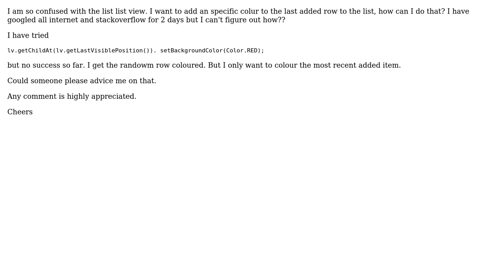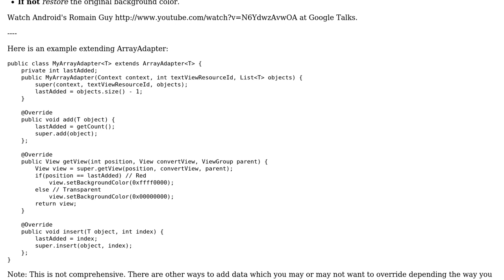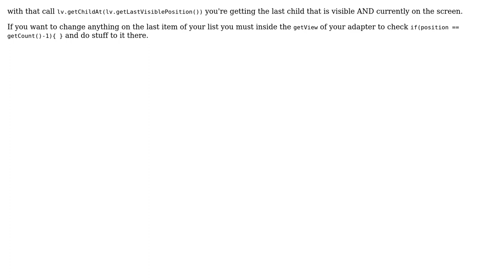How to change the background color of the last item added to the list view? (3 Solutions!!)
How to change the background color of the last item added to the list view?

With thanks & praise to God, and with thanks to the many people who have made this project possible! | Content (except music & images) licensed under CC BY-SA | Music | Images & others | With thanks to user Zardaloop user Sam user G_S user Budius and the Stack Exchange Network Trademarks are property of their respective owners. You are responsible for your own actions.